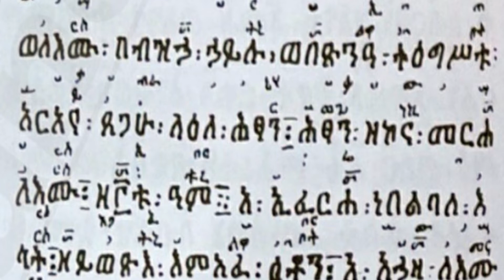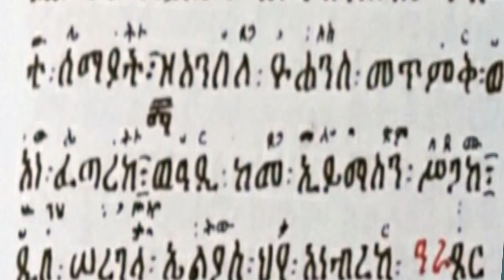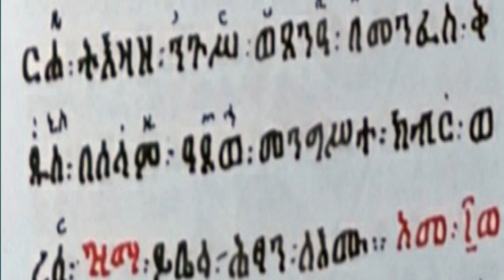አንገርጋሪ ወእስመ ለዓለም ወአቡን ዘሐምሌ ቂርቆስ ወእሙ ኢየሉጣ ሰማዕታት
ምልጣን፦
ይቤላ ሕፃን ለእሙ: ኢትፍርሂ እም ነበልባለ እሳት: ዘአድኃኖሙ ለአናንያ ወአዛርያ ወሚሳኤል ውእቱ ያድኅነነ
እስመ ለዓለም
ይትባረክ እግዚአብሔር አምላከ አበዊነ: አምላኮሙ ለቂርቆስ ወእሙ: በብዝኃ ኃይሉ ወበጽንዓ ትዕግሥቱ: አርአየ ጸጋሁ ላዕለ ሕፃን: ሕፃን ዘኮና መርሐ ለእሙ ዘሠለስቱ ዓም: ኢፈርሐ ነበልባለ እሳት ዘይወጽእ እምአፈ ዕቶን: አርአየ ጸጋሁ ላዕለ ሕፃን: አኃዘ ለእሙ ዕዳ ዘየማን ወሰሀባ ቅድመ መኮንን: አርአየ ጸጋሁ ላዕለ ሕፃን: ወይቤላ ሕፃን ለእሙ ጥብዒኬ እም ወኢትናፍቂ: እምዝ ዳግመ አልቦቱ ኲነኔ: አርአየ ጸጋሁ ላዕለ ሕፃን: አእኰትዎ ወሰብሕዎ: ወባረክዎ ለአብ፡፡